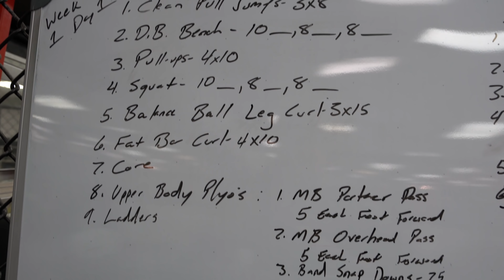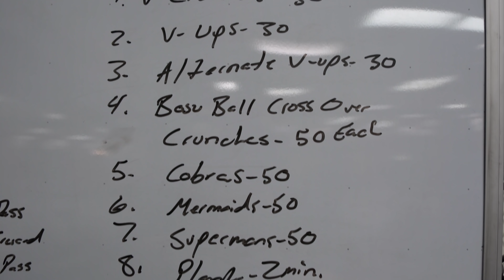JOURNEY TO UFC 244 BEGINS - MMA S&C | Stephen Wonderboy Thompson Vlogs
It's official! I will be fighting on the UFC 244 card at Madison Square Garden Nov 2nd! To kick my fight camp off, I got after some S&C.  I enjoyed my time in Abu Dhabi for the Khabib Vs Poirer fight so I'm working that off as well.  I hope y'all are as excited as I am about my upcoming matchup!

I will be going live here on the channel TONIGHT, Thursday, Sept 12th, @10pm EST  to talk about my fight and chat with y'all about it!! TUNE IN!